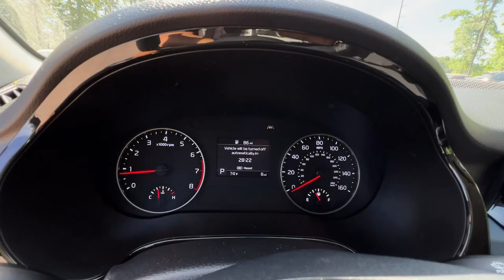2023 Kia Seltos Atlanta, McDonough, Jonesboro, Fayetteville, Conyers 9145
Blue New 2023 Kia Seltos S available in 100 Sons Drive, McDonough, Georgia at Sons Kia. Servicing the Atlanta, McDonough, Jonesboro, Fayetteville, Conyers, GA area.

Sons Kia
100 Sons Drive

Notes on this Vehicle:*DESIRABLE FEATURES:* This New 2023 Kia Seltos S for sale near McDonough GA features: BACKUP CAM REMOTE START LANE-DEPARTURE WARNING BLIND-SPOT MONITOR FOG LAMPS BLUETOOTH Remote Entry and is available at our KIA dealership near you.Dont miss out on this new car for sale near Stockbridge Lovejoy Atlanta and Macon GA.*INTERIOR OPTIONS:* Treat yourself to refinement and convenience with your next new Kia this 2023 Kia Seltos featuring: Premium Synthetic Seats Automatic Climate Control Cloth Seats Leather Wrapped Steering Wheel Adjustable Steering Wheel Pass-Through Rear Seat Air Conditioning Bucket Seats Bench Seat Rear Window Defroster Trip Odometer Vanity Mirrors.*EXTERIOR OPTIONS:* Enjoy the classic good looks of this 2023 Kia Seltos available at SONS Kia. This vehicle boasts: Fog Lights Aluminum Wheels Privacy Glass Auto Headlamp Spoiler / Ground Effects.*TECHNOLOGY FEATURES:* SONS Kia knows how important technology is to our customers. This 2023 Kia Seltos S wont disappoint with features including: Keyless Entry GPS System Steering Wheel Audio Controls Remote Engine Start Keyless Start Anti Theft System Auxiliary Audio Input Smart Device Integration MP3 Compatible Radio Bluetooth Connection AM/FM Stereo.*MECHANICAL FEATURES:*This front wheel drive 2023 Kia Seltos comes factory equipped with an impressive 2.0 l engine and a 1-speed cvt w/od transmission. Other installed mechanical features include: Push Button Start Heated Mirrors Power Windows Power Locks Traction Control Power Mirrors Front Wheel Drive Tire Pressure Monitoring System Disc Brakes Cruise Control Intermittent Wipers Spare Tire *Small Size* Remote Trunk Release Tires - Rear Performance Tires - Front Performance Variable Speed Intermittent Wipers Trip Computer Power Steering.*SAFETY OPTIONS:* Our Kia dealership near you knows that safety is paramount. This Kia Seltos like all Kia vehicles puts your familys safety 1st. This 2023 Seltos S comes equipped with features like: Blind Spot Monitoring Lane Keeping Assist System Back-Up Camera Side Mirror Turn Signals Lane Departure Warning Electronic Stability Control Brake Assist Daytime Running Lights Front Collision Mitigation Rear Collision Mitigation Integrated Turn Signal Mirrors Driver Alert System Drivers Air Bag Rear Head Air Bag Anti-Lock Brakes Front Head Air Bag Passenger Air Bag Sensor Front Side Air Bags Child Proof Locks Passenger Air Bag*Need financing assistance?* Looking for new Kia financing? SONS Kia will guide you through the entire auto loan application process. Our SONS Kia financial experts will help you apply for financing to purchase this new 2023 Kia Seltos for sale. SONS Kia is the ideal Kia dealer for customers near Macon Atlanta and Stockbridge Georgia. Whether your credit is strong or not our finance team is here to ensure youll get the right financing to fit your needs! We work closely with our customers to determine a finance and loan plan that will benefit them best.Why Buy from Sons Kia? We are as dedicated to our drivers as we are to our community. McDonough GA was an easy choice for the site of our dealership. Brimming with Southern charm and hospitality we planted our roots here amongst Geranium Festivals historic architecture and friendly people. Like our community we work to create a warm welcoming dealership experience for our customers.  * We Are Local. Sons Kia believe in Montgomery and its surrounding communities. Always looking for ways to give back we help our drivers in life and on the road.  * Your Dollars Stay Home. When you buy from us you are investing in your local community.  * You Never Pay Corporate Fees. Theres no corporate greed here. When you buy from us youre never hit with additional and unnecessary overhead fees.*Our Kia Dealership:* Call SONS Kia today at * for a test drive appointment* of this 2023 Kia Seltos S! SONS Kia serves Atlanta Lovejoy and Macon Georgia. Visit us at 100 Sons Drive McDonough GA 30253 to check it out in person! SONS Kia is also ready to buy or trade for your used car truck or SUV!
Front Wheel Drive,Power Steering,ABS,4-Wheel Disc Brakes,Brake Assist,Aluminum Wheels,Tires - Front Performance,Tires - Rear Performance,Temporary Spare Tire,Heated Mirrors,Power Mirror(s),Integrated Turn Signal Mirrors,Rear Defrost,Privacy Glass,Intermittent Wipers,Variable Speed Intermittent Wipers,Rear Sp